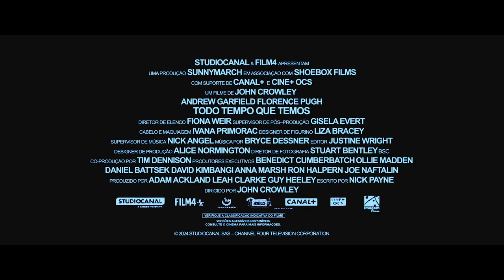Todo Tempo Que Temos | Andrew Garfield | Florence Pugh | Trailer Legendado